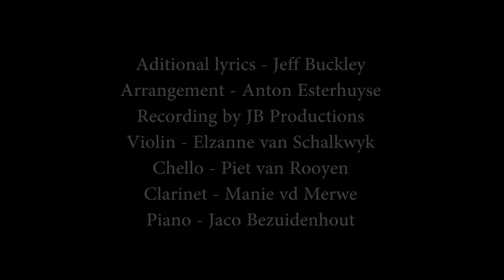Jacobus Silwer Hallelujah Cover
Music video of the Talented Jacobus Silwer, we had an absolute blast making this video!